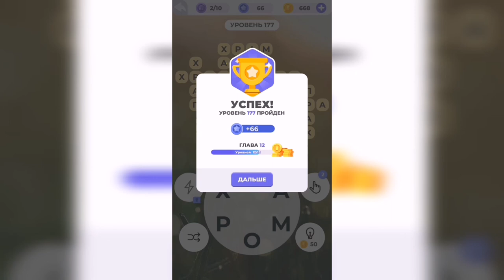Линия слова / Отдых у моря / Уровень 177